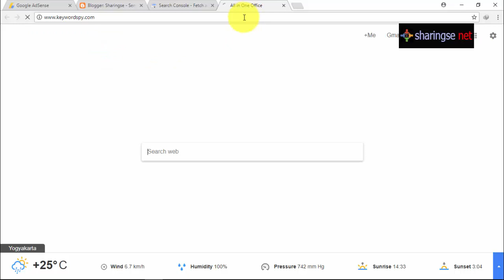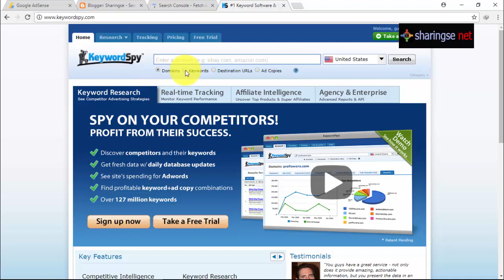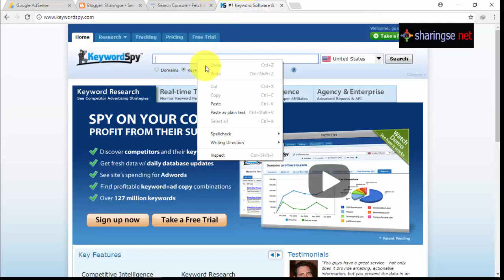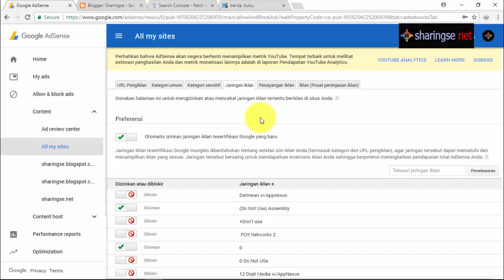memilih iklan adsense dengan bayaran tertinggi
masih bingung dan penasaran? silahkan kalian lihat di website saya